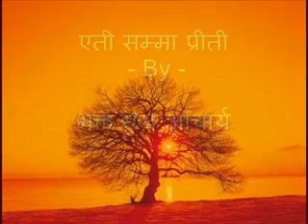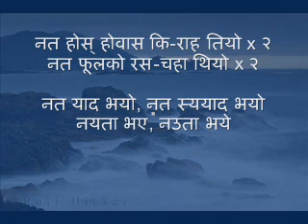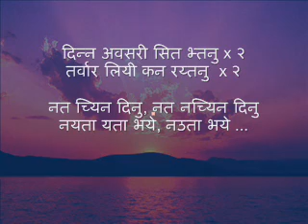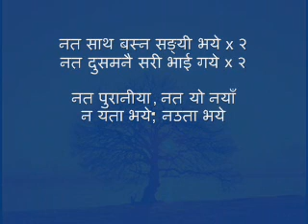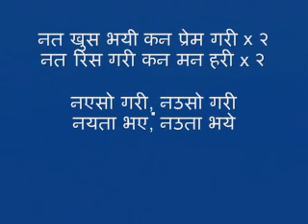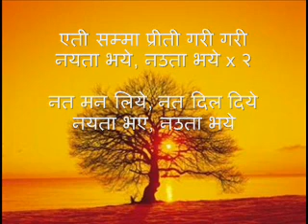Yeti Samma Preeti - Bhakta Raj Acharya